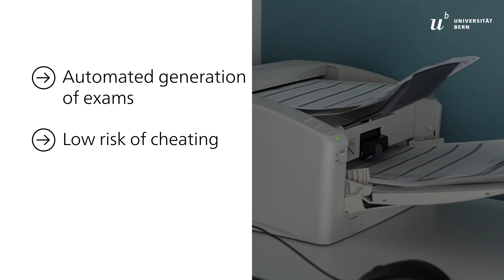Digital exams – A quick glance at 3 scenarios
Are you familiar with the various options for creating, conducting, and scoring exams digitally? In this video, we guide you through a selection of digital exam options available to lecturers at the University of Bern. Lecturers from various disciplines present very different examination scenarios and explain how certain tools have enabled their implementation. You are sure to find a suitable solution for your needs.

with any questions you may have about digital exams.